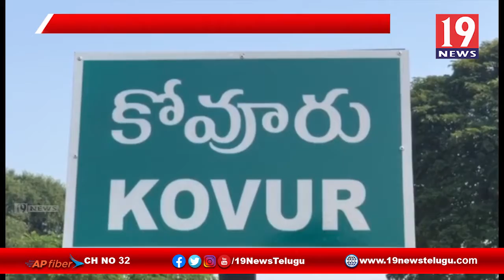కోవూరు పంచాయతీ ఎన్నికల నామినేషన్ ప్రక్రియ ను పరిశీలించిన ఎంపీడీవో శ్రీహరి, తహసిల్దార్ సుబ్బయ్య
నెల్లూరు జిల్లా కోవూరు పంచాయతీ ఎన్నికల నామినేషన్ ప్రక్రియ ను పరిశీలించిన ఎంపీడీవో శ్రీహరి, తహసిల్దార్ సుబ్బయ్య | 19 Newstelugu